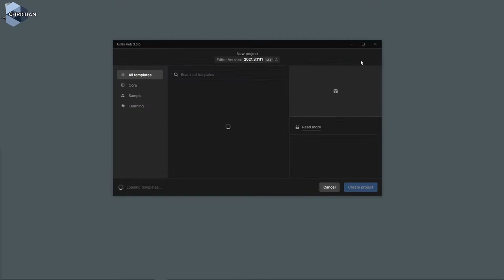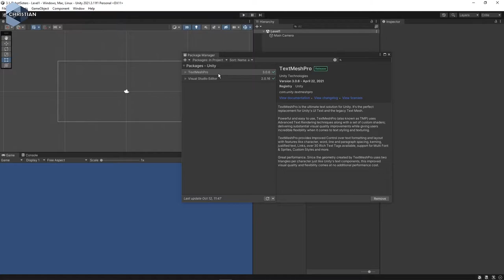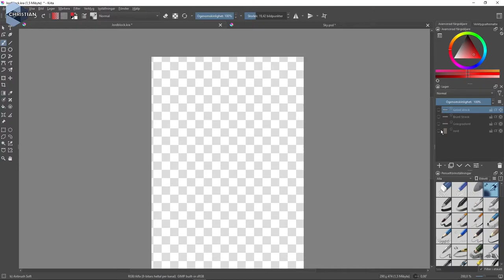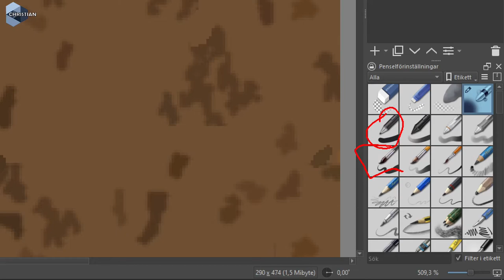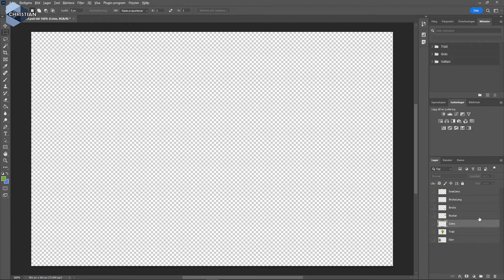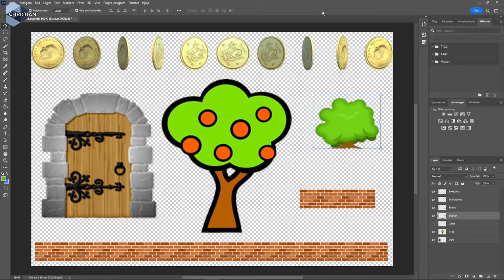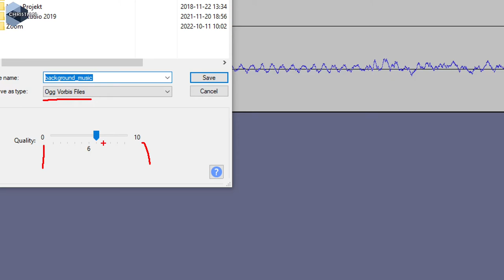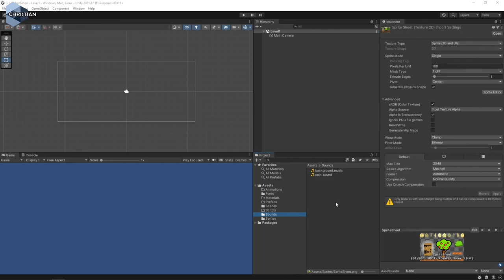SUV 2022 3.1.3 Skapa sprites grafik och ljud